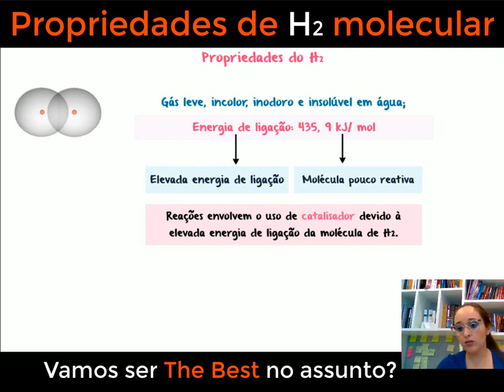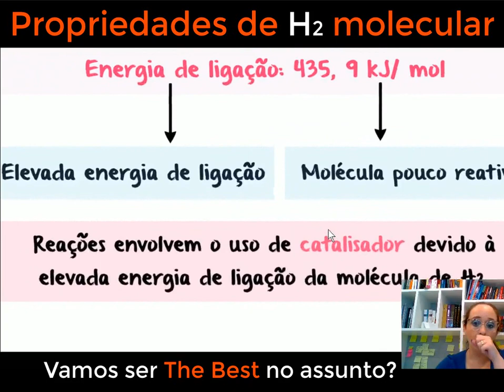A molécula de hidrogênio: Reatividade e propriedades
No vídeo de hoje, vamos explorar a empolgante reatividade do hidrogênio, um elemento químico essencial e abundante. Vamos analisar em detalhes as propriedades químicas únicas do hidrogênio, que o tornam altamente reativo. Vamos discutir como o hidrogênio pode reagir com diferentes elementos e compostos, formando uma ampla gama de substâncias, desde ácidos até hidretos metálicos. Além disso, vamos abordar a importância da reatividade do hidrogênio em processos industriais, como a produção de amônia e a síntese de hidrocarbonetos. Prepare-se para mergulhar no mundo da reatividade do hidrogênio, entender seus mecanismos e descobrir suas aplicações em diversos campos.